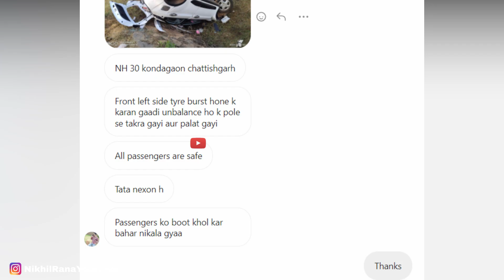पैसा SAFE CAR पर लगाओ 🙏 UNBELIEVABLE ACCIDENT OF TATA NEXON SAVES ALL PASSENGERS 😱 RESUCED FROM BOOT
See this Incredible accident of tata nexon to believe the build quality of this car and it shows why it's important to buy and invest in safe cars

1.The information & opinion expressed in the video are personal and viewers are requested to verify the correctness by their own means.
2.This video is not sponsored by any of subject company or organizations and made for general information purpose only though great amount of care has been observed in the making of video , However makers are not responsible or liable for any inadvertent error , omission , commission and mistake we donot take guarantee to any accuracy, validity, adequacy and conformity of any of the information provided through audio visual means which is obtained from other sources & viewers are requested to have independent verification at their end.
3.We shall hold absolutely no liability in case of loss or damage caused by placing any reliance on any information provided herein to any person or entity.
4.We Encourage data protection & intellectual property rights in case of any breach kindly report to maker for corrective measures